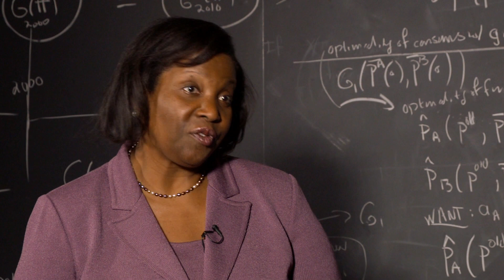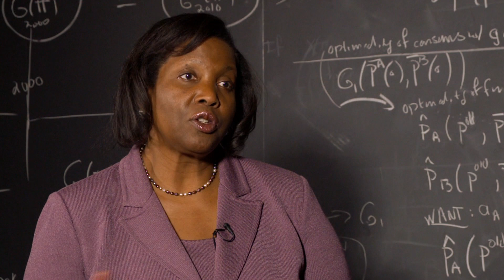Lisa Cook at the Minneapolis Fed’s Opportunity and Inclusive Growth Institute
Michigan State University economist and Institute senior scholar on inequality in innovation, and the potential GDP gains if women and African Americans were included in STEM fields